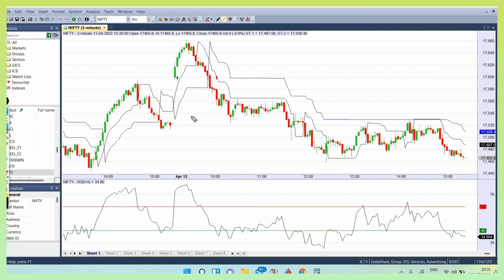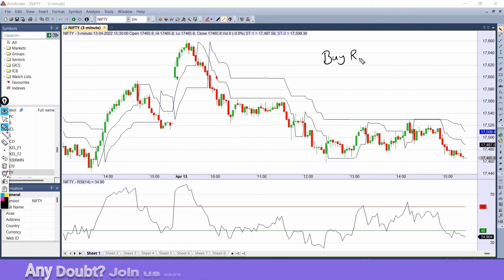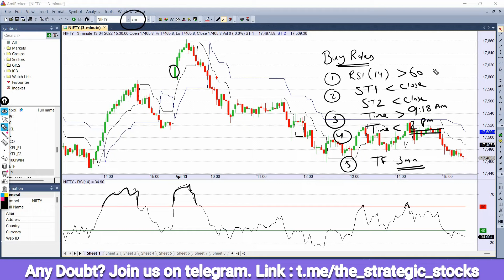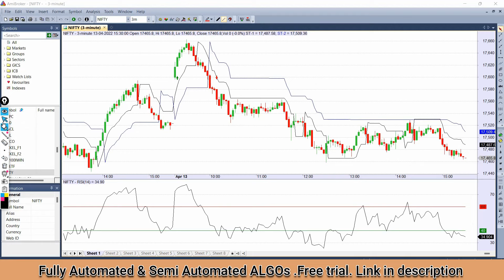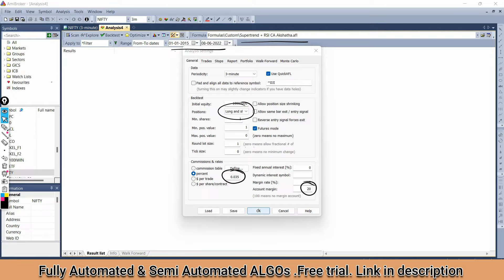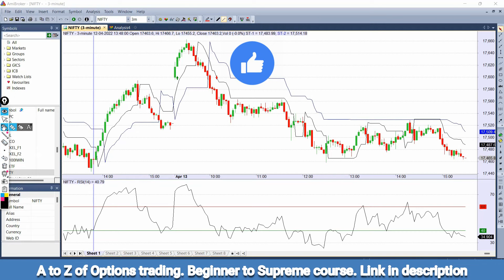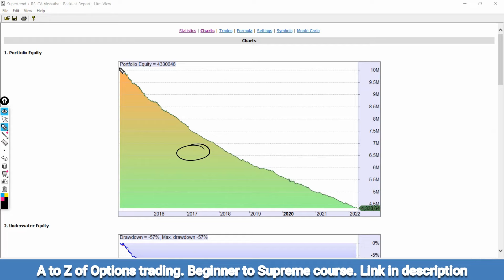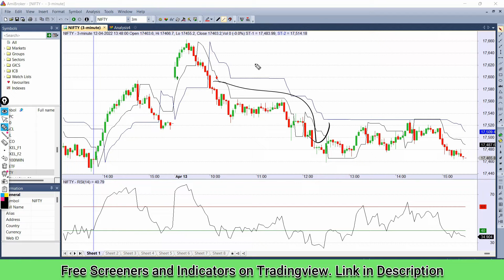Supertrend RSI Scalping Strategy Backtest | CA Akshatha Udupa | Nifty Bank & Stocks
This time we are backtesting CA Akshata Udupa Mam's Intraday Strategy on Supertrend and RSI . It is an scalping strategy with simple rules. Lets discuss its results in last 5-6 years of backtest.

Happy Trading
Strategic Stocks